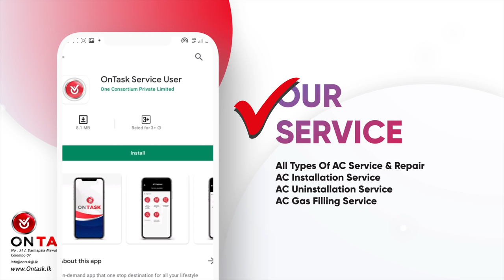Tanasha Hatharasinghe With Weero Magician - Nishi & Samadhi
Tanasha with sisters
Tanasha Hatharasingha
Nishini Hatharasingha
Samadhi Hatharasingha

Tanasha Hatharasingha is a famous TV Actress, who was born on February 12, 1991 in Sri Lanka. Sri Lankan actress who is best known for appearing in the film The Rainbow. She played the part of Nishani in that film. According to Astrologers, Tanasha zodiac sign is Aquarius.

- Sirasa TV නීල පබලු   - neela pabalu

⭕ඔබගේ දැන්වීම් අප youtube චැනලය හරහා පල කිරීම සදහා  සහ ඔබගේ සියලුම උත්සව අවස්ථාවන් සදහා මැජික් සංදර්ශනයක් වෙන් කරවා ගැනීමට අමතන්න.

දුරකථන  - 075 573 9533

⭕Contact weero for your events and party

Directed By - Dinusha Madusanka
                        Supun Weerathunga

Cinematography By - Dinusha Madusanka

Editing  - Dinusha Madusanka

trending Lanka    weero magician